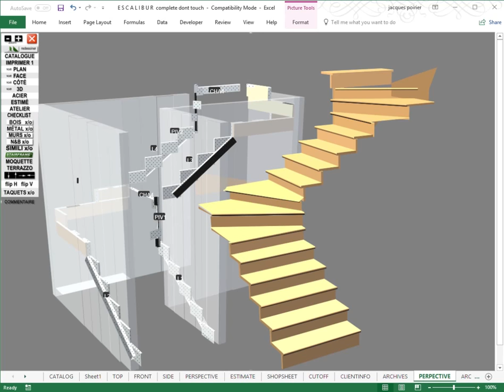Excel as a single do-it-all application for a manufacturer of stairs.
No one has made this Microsoft Gem of an application do so much, I think with not a trace of humility. Tens of thousand line of code done over five magical  weeks of the year 2000.